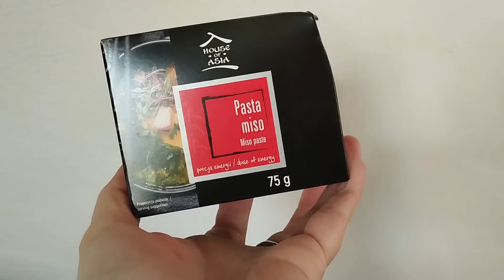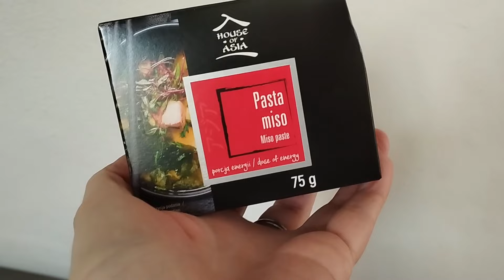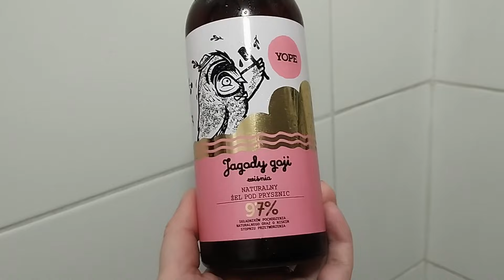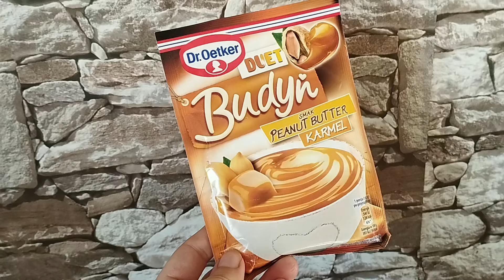Teraz będziemy jeść tynk | Prace na działce | Smakowe omlety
Cześć wszystkim!

Zapraszam Was bardzo serdecznie na vloga :) będziemy w nim głównie pracować na działce :)